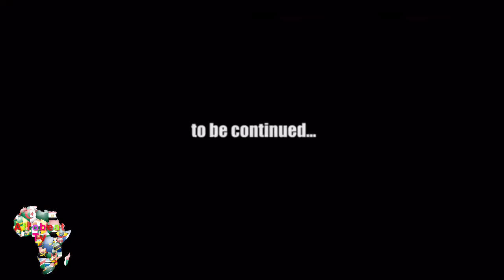Esa Solema-Fol Feda